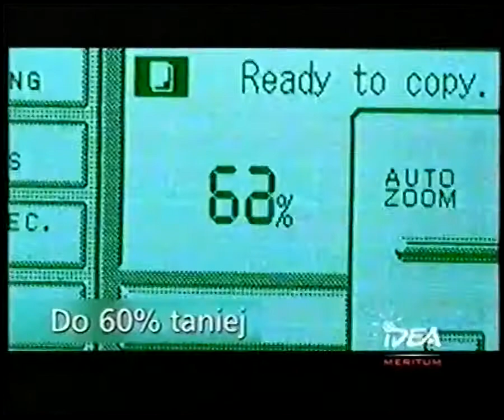Reklamy i zapowiedzi (Polsat, 22.04.2003)